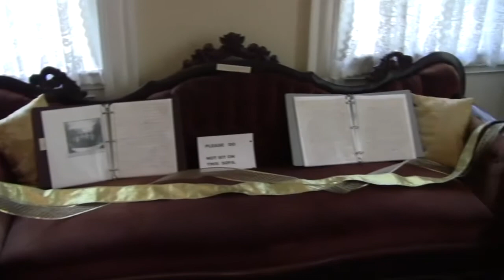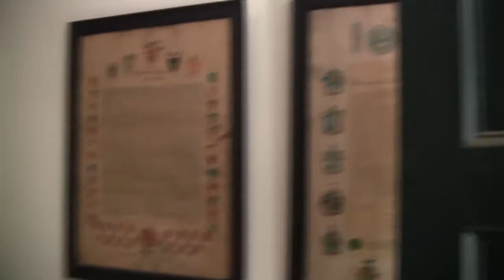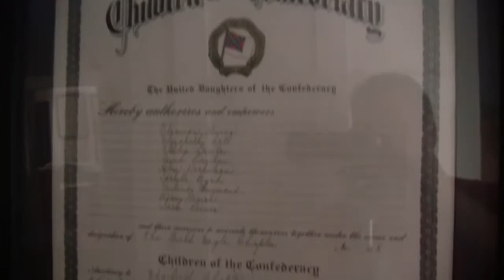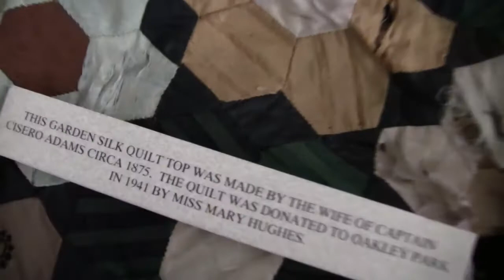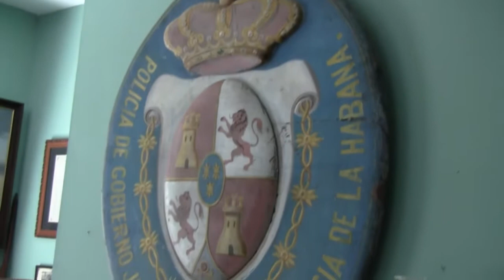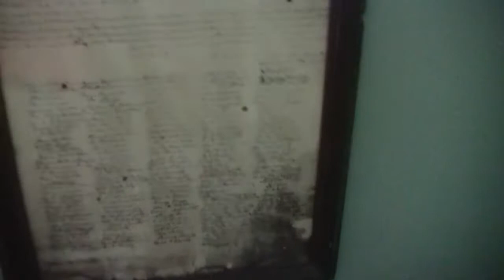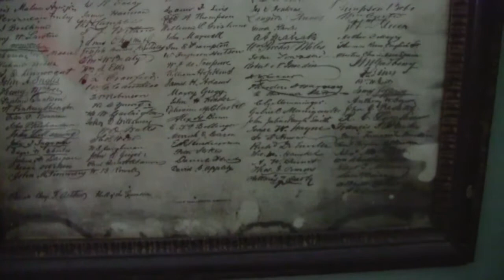Edgefield Museum of the Confederacy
So much History, So many artifacts, this was a tour I didn't expect but was unbelievable. Edgefield is a power center of the South and South Carolina.